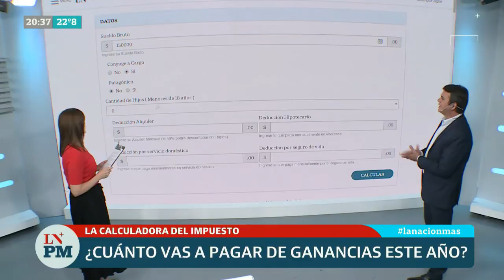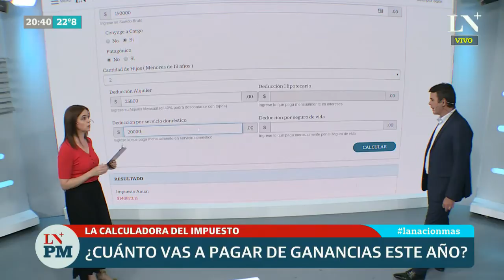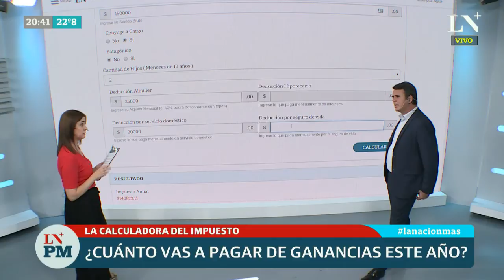¿Cuánto vas a pagar de Ganancias en 2020? | Análisis de Silvia Stang